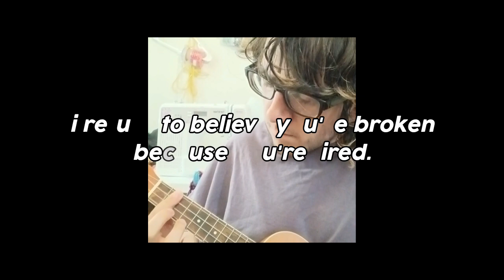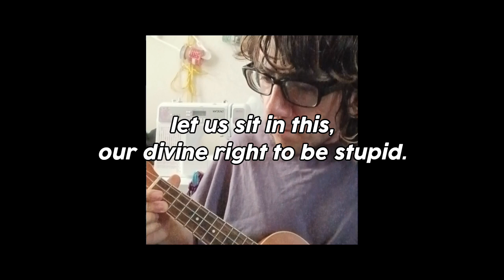for when you're angry or bitter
inspired by Colleen Ballinger, Minotaur Hotel, and the many lives lost in the wait for better medical care both in the US and the UK.